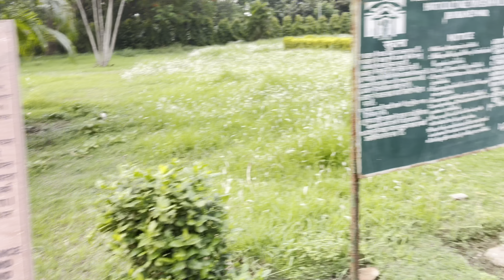Singer Arijit Singh Home Visit 🏡🏡|| Spent time in Katra Masjiz at Murshidabad🕌🕌|| Vlog 102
**Singer Arijit Singh Home Visit 🏡🏡|| Spent time in Katra Masjiz at Murshidabad🕌🕌||**

Vlogging Gear

BOYA by-MM1 Universal Cardiod...

SanDisk iXpand Mini 64GB USB 3.0...

Tygot Gorilla Tripod/Mini (13...

Apple 20W USB-C Power Adapter...